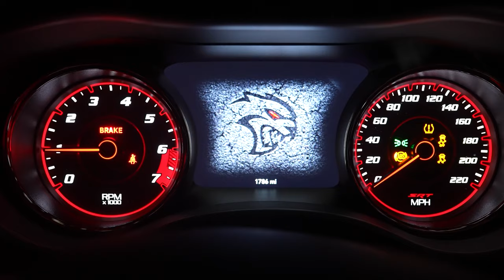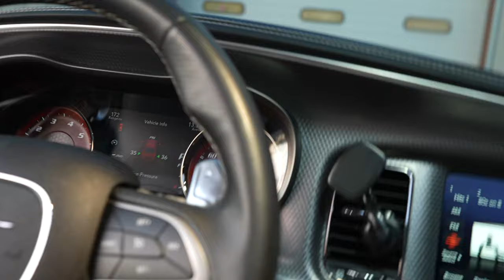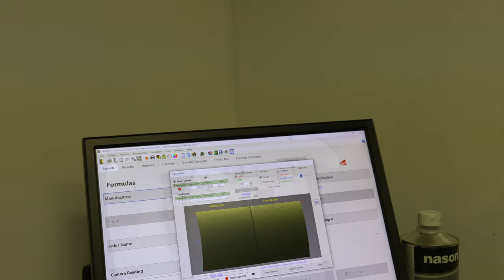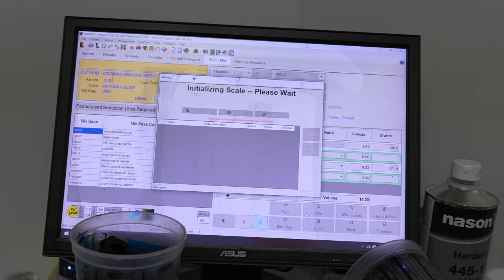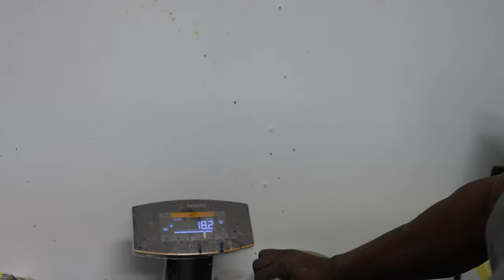HOW TO MOD A REDEYE HELLCAT CHARGER TO MATCH THE BEST WRAP IN THE WORLD!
TOOK THE CAR TO THE PAINT SHOP TO GET PAINTED WITH THIS SICK MOD.

Amazon link, shopping through this link supports the channel.

Redeye_Rod List Of Gear

Sony A7Siii Camera
RODE WIRELESS MICS
DJI RS 2 Combo – 3-Axis Gimbal Stabilizer
Carbon Fiber Extension Monopod Pole for DJI Ronin
SanDisk 128GB Extreme PRO SDXC UHS-I Card
Sigma 35mm F1.4 Art DG HSM for Sony E

Sony SEL85F18 85mm F/1.8-22 Medium-Telephoto Fixed Prime Camera Lens

Manfrotto Compact Action Aluminum 5-Section Tripod Kit